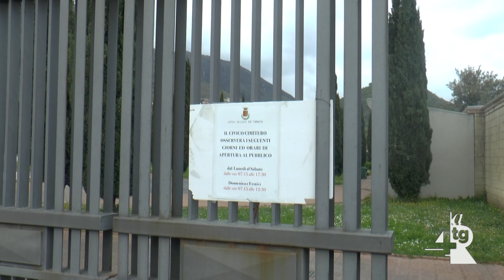Incuria e degrado al Cimitero, lamentale dei cittadini